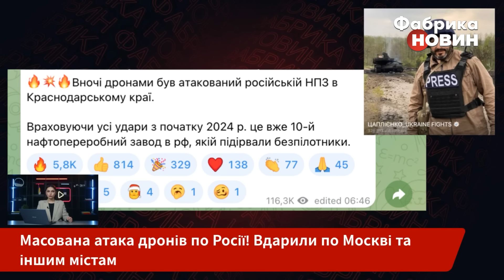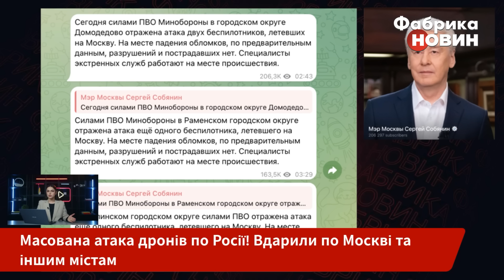💣МОСКВУ АТАКУВАЛИ! З аеропорту валить дим. На Кубані ВИБУХНУВ ЗАВОД, 7 прильотів в одну точку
На Росію запустили дрони! Зокрема, атакували завод у Слов'янську-на-Кубані. Там виникла масштабна пожежа. Місцеві повідомляють, що чули звуки вибухів, у небі нарахували щонайменше 6 БПЛА. Крім того, мер Москви Сергій Собянін повідомив про нібито знищення безпілотників, які летіли на столицю. У Мережі припустили, що дрони летіли на аеропорт Домодєдово. На відео, які публікують роспабліки - видно термінал, а також дим. Міноборони РФ повідомляє, нібито у ніч проти неділі, вдалося знищити аж 35 БПЛА, які одночасно атакували 8 областей Росії.